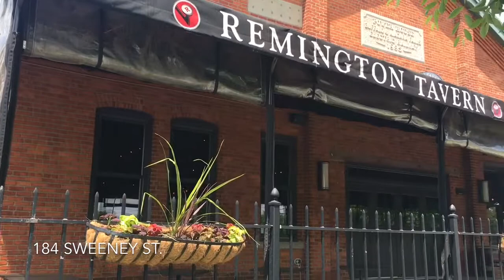Everything NT: Remington Tavern and Seafood Exchange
Have you been to the Remington Tavern And Seafood Exchange yet? If not, you should. Take a look as Everything NT gives you an exclusive peek inside this outstanding restaurant.